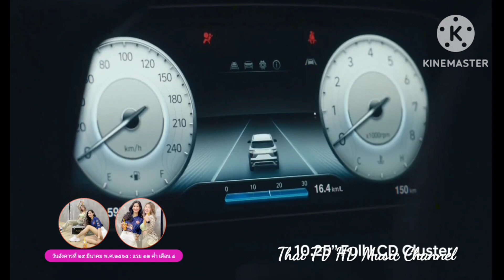โฆษณาช่อง 3 HD วันอังคาร 29 มีนาคม 2565